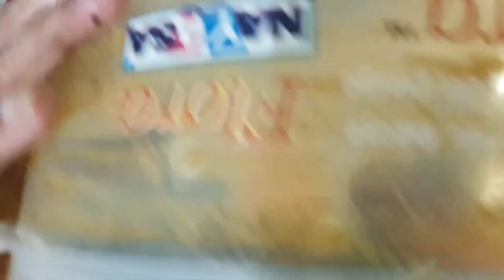Chicken Tandoori Recipe without oven Tandoor or charcoal | easy way to make at home | EP #12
Watch how to make Tandoori chicken without oven Tandoor or charcoal